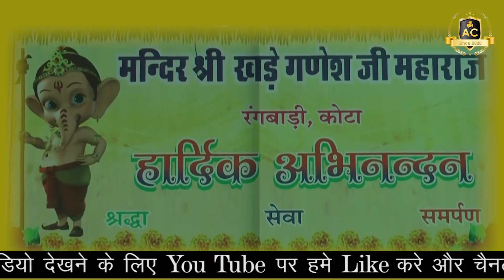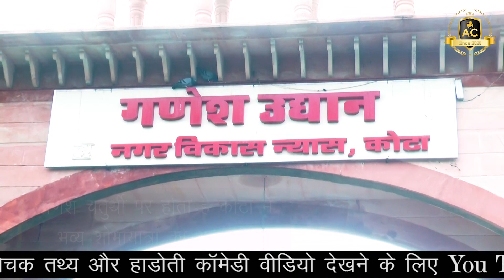जानिए क्यू है कोटा के खडे गणेश जी प्रसिद्व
Produce BY-  P.K. Ahuja
Hey..!!  Ahuja cinema family we are back with our Music video.  Hope you will like and enjoy the video. If you really loved  the video, please comment and give this video, a big thumbs up...!! 👍
And aslo comment which is the best part of this video you like the most.

                   ꧁Ahuja Cinema Production House꧂

एक ऐसा  Production house है, जो  इंडिया  को कुछ नया दिखाना चाहता है.  हमारे साथियों  से अनुरोध है की हमारा हौंसला बढ़ाये AHUJA CINEMA '' A PRODUCTION HOUSE  को ज्यादा से ज्यादा प्यार दें लाइक करें, शेयर करें और सब्सक्राइब जरूर करें, ताकि नई वीडियो से आप जुड़ सकें और उसे लाइव देख सकें.
*साथियों आप सभी के सुझाव और कंमेंट् हमें समय- समय पर मिल रहे हैं.. इसी तरह आपका प्यार बनाये रखें.. ताकि हम आपके लिये कुछ नया लाने के प्रयास को मेहनत और एकाग्रता से कार्य करने योग्य बनें रहें,
कृपया हमे इंस्टाग्राम, ट्विटर, फेसबुक पर जरूर फॉलो करे. और दोस्तों वीडियो description पर  आप हम से contact📞 कर सकते हैं.

PRODUCER :- Ahuja Cinema Production House